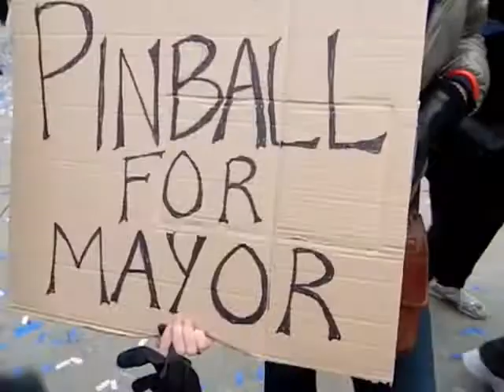HiMY SYeD -- Sheryl's Pinball For Mayor sign, Toronto Argos Day, Nathan Phillips Sq November 27 2012